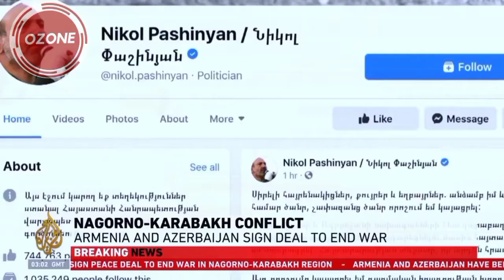Vladimir Putin asked Azerbaijan not to destroy the church in Nagorno-karabakh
During the Armenian occupation of Nagorno-Karabakh, the Armenian Government neglected dozens of mosques. In fact, the mosque is used as a pig pen which is clearly forbidden by Muslims to eat meat.

Reflecting on that, the President of Russia, Vladimir Putin, asked Azerbaijan to continue to maintain the holy places owned by Christians in several parts of Nagorno-Karabakh. The request, according to the Kremlin Palace, was conveyed directly to the President of Azerbaijan, Ilham Aliyev on Saturday 14th of the 11th Month.
Nagorno-Karabakh acquired by Azerbaijan under a ceasefire agreement on Tuesday the 10th of the 11th month will begin to be handed over from ethnic Armenian rule. Russia is the broker to secure the territorial advances of Azerbaijan, which has been fighting against ethnic Armenian forces for the past six weeks.
Putin told Aliyev that there are Christian churches and monasteries in the enclave, which are internationally recognized as part of Azerbaijan